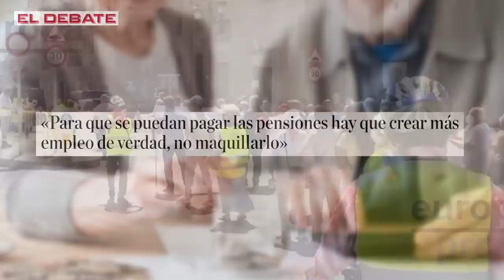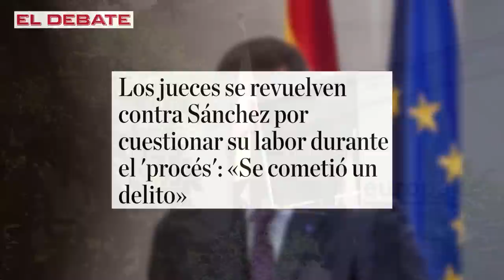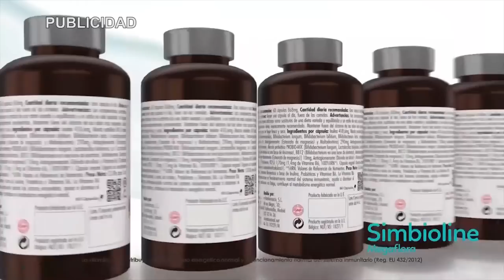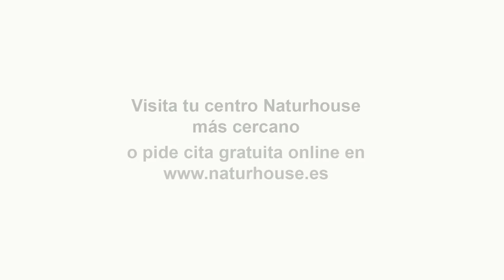🔴ENVIVO/MUNDO ROJO: Zarzuela mueve ficha contra Sánchez : Leonor jurará la Constitución el 31-O